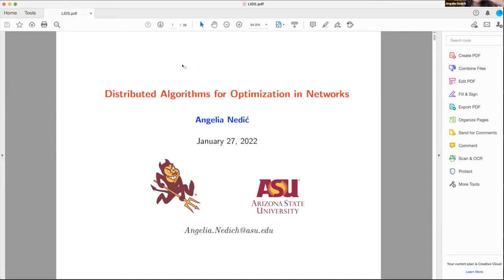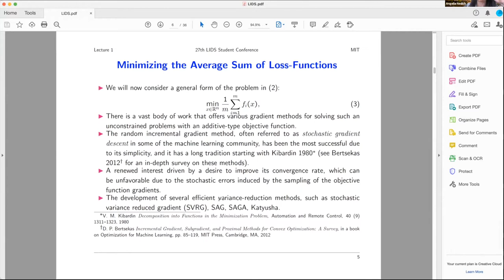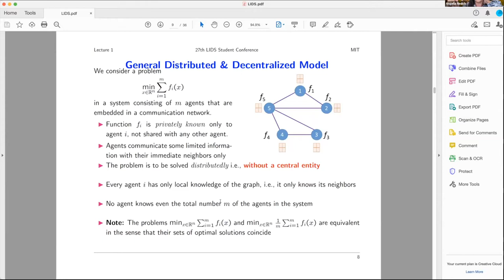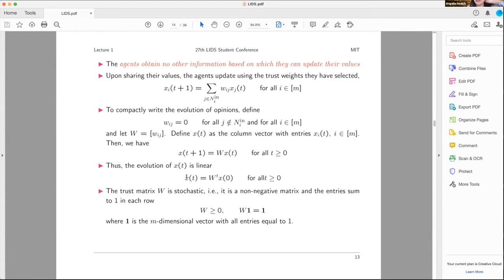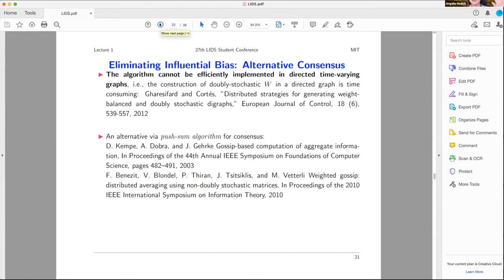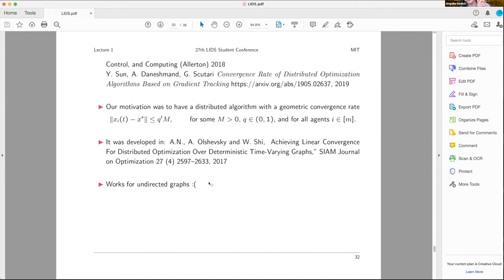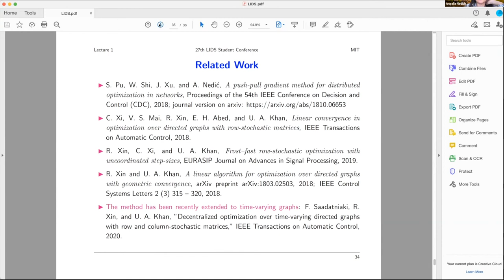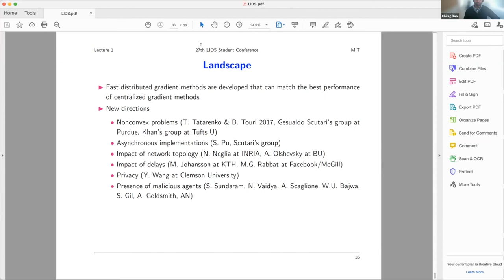2022 LIDS Student Conference: Angelia Nedich (Arizona State University)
Talk Title: Distributed Algorithms for Optimization in Networks

This video is one of four plenary talks given during the 2022 LIDS Student Conference.

For more information about the talk or the conference, please